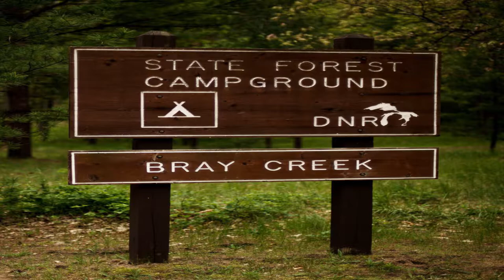ASMR Conspiracy: Missing 411 - Cullen Finnerty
Cullen Finnerty, a three-time Division II champion quarterback, went missing amid swamps and dense foliage on May 26, 2013.